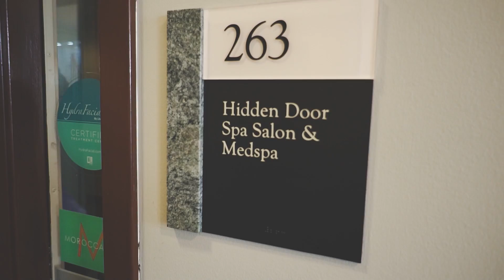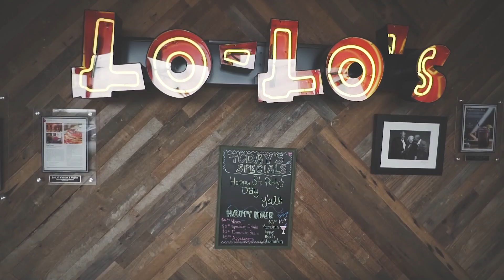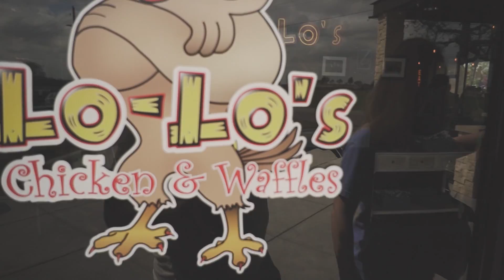First VLog with the Sony A6500 & Zhiyun Crane- "A Spa Day With The Wife"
This was my very first Vlog with the Sony A6500 with Sony 16mm f/2.8 Pancake lens. I also used the Zhiyun Crane for the first time today! Amazing device.

Products to everything I used below.

Sony A6500

Sony 16mm F/2.8 Pancake lens

Sigma 30mm f/1.4 for Sony

Zhiyun Crane with Dual Handle Grip